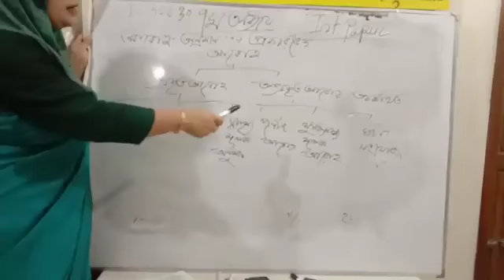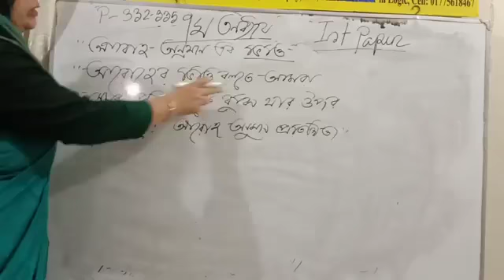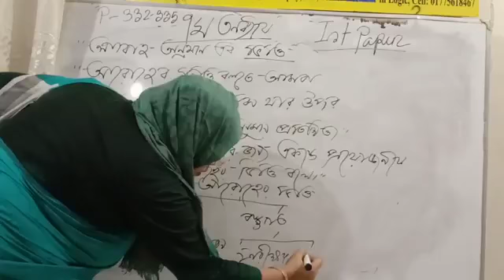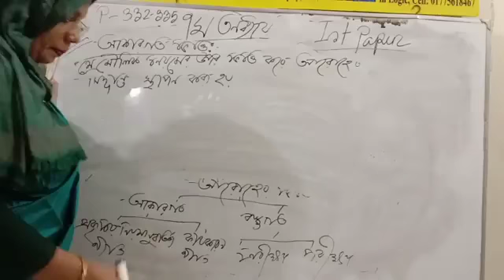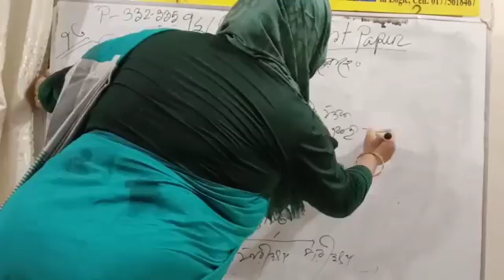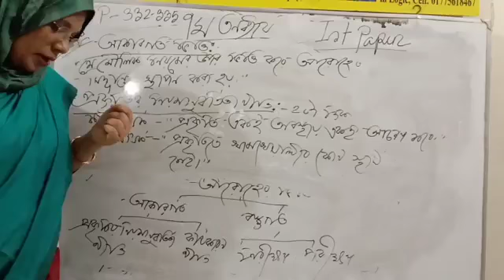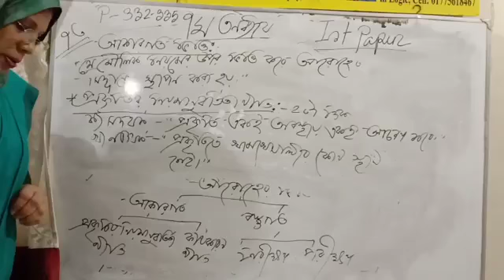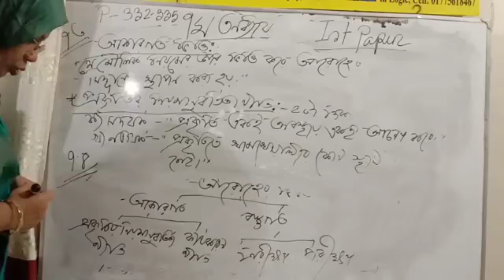HSC 1st Year Logic Lecture 53 mp4 Google Drive